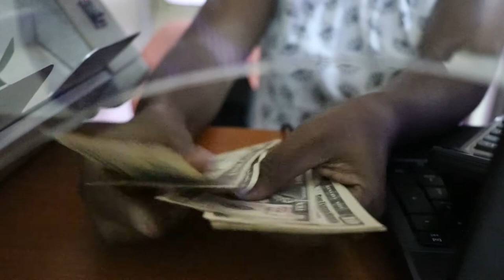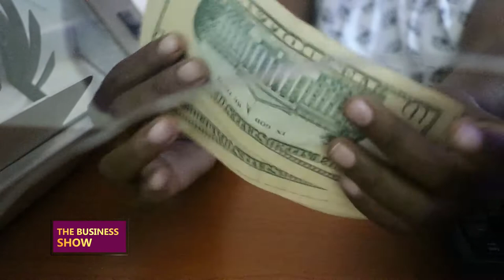THEBUSINESSSHOW: Food inflation a threat to economic recovery